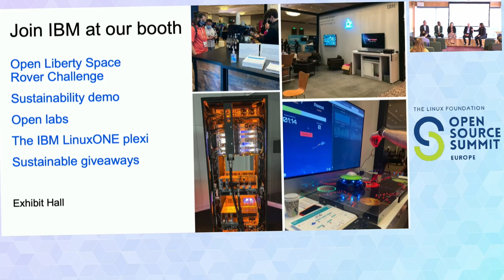Panel Discussion: Designing and Implementing Sustainable Solutions with MongoDB on IBM LinuxONE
Panel Discussion: Designing and Implementing Sustainable Solutions with MongoDB on IBM LinuxONE - Kara Todd & Tina Tarquinio, IBM; Bryan Young, Home Lending Pal; Martin Kennedy, Citigroup & Joe Drumgoole, MongoDB

In today’s keynote, you heard how enterprises have helped deliver new sustainability, security and scalability benefits in their MongoDB environment on IBM LinuxONE. Now let’s hear from the teams who designed and implemented these solutions, who will discuss the challenges they faced and addressed, and how they have enabled several technology firsts as part of the solutions.